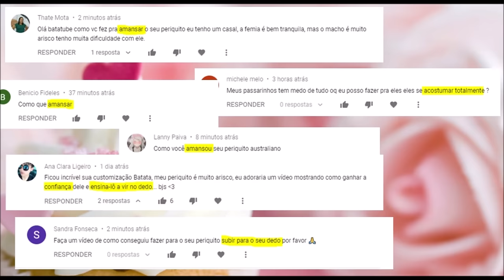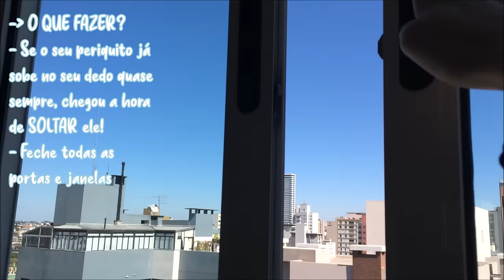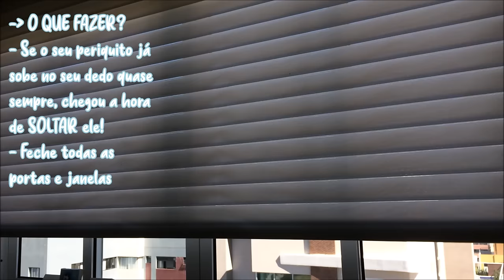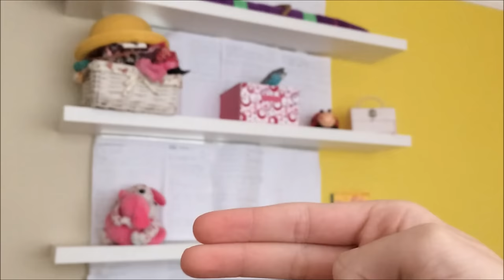COMO AMANSAR SEU PERIQUITO - Periquitos Australianos | Batatube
Seu periquito está assustado? Tem medo e não brinca com você?? Você acaba de achar o vídeo certo! Hoje eu vou ensinar como AMANSAR o seu periquito australiano SEM cortar as asas dele! Neste vídeo você vai aprender o passo a passo de como ter um periquito manso, que sobe no seu dedo, voa até você e muito mais!!
 O passo-a-passo foi dividido por semanas, então cada semana você tem algumas tarefinhas a fazer. Tente fazer o máximo de vezes as tarefas e sempre de ser paciênte com o seu passarinho. Não tente fazer as coisas rápido e de qualquer jeito porque assim o seu periquito não vai gostar. Sempre respeite o tempo do seu amiguinho e não desista!!
 Este método pode ser usado com outras aves, como: Calopsitas, Agapornis, Ring Necks, Jandaias, Canários e entre outros.
 Eu estou recebendo muitos comentários pedindo para que eu faça este vídeo, então eu finalmente fiz!